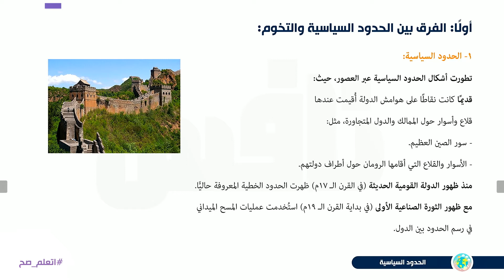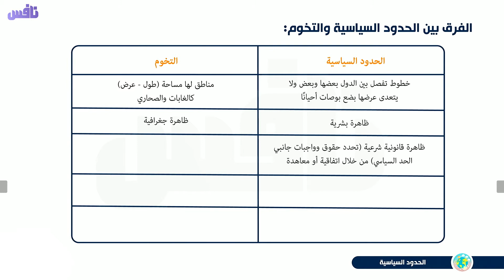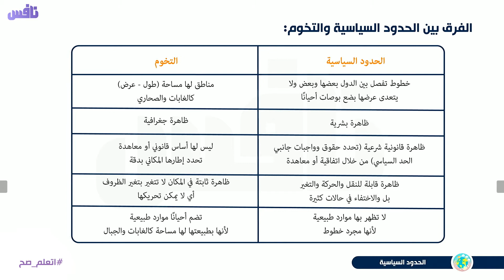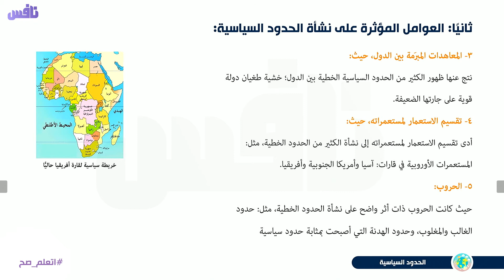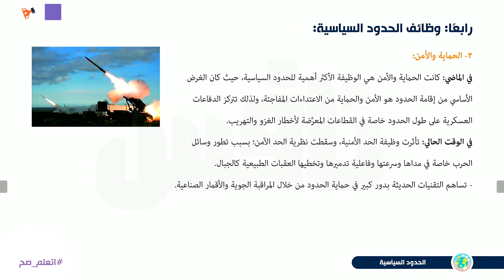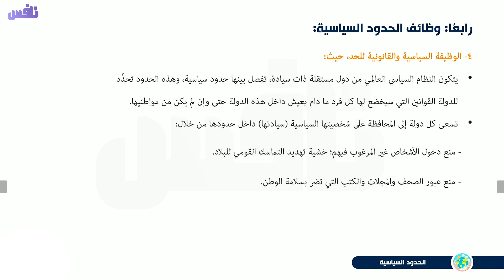الحدود السياسية - الجغرافيا الصف الثالث الثانوي 2021 - تطبيق نافس